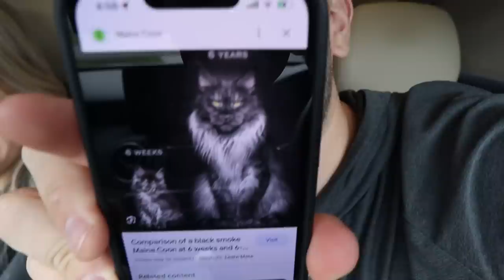WE HAVE EXCITING NEWS!! 👀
-2017 is when we both started working at a grocery store called Marianos! Mariah was hired as a cashier and I (Bill) was a bagger! As you can tell, it was love at first sight! After only a month Bill popped the question on March 22, 2017!